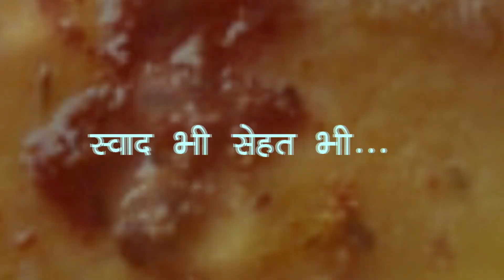सिर्फ दो चीजों से 10 मिनट में बनाएं चटपटी चाट.कानपुर के फेमस धनिया के आलूeasyrecipes